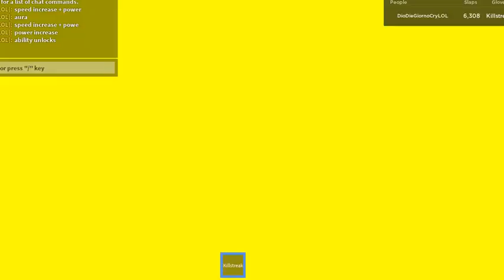slap battles all killstreak phases.